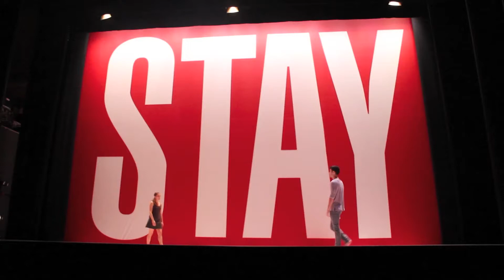L.A Dance Project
KXSC Radio's recap of Benjamin Millepied's LA Dance Project at the Ace Hotel in Downtown Los Angeles.

KXSC is a service of the University of Southern California.